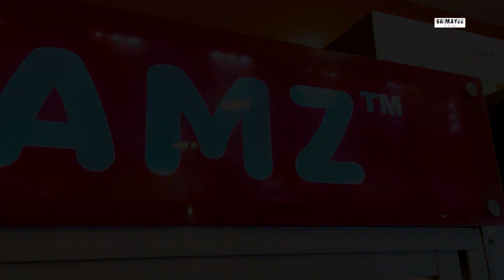আজ আমার হবু শাশুড়ি মায়ের জন্মদিন😘🎂💝 todday is my mother- in-law's birthday#bangla vlog#srimayee vlog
আজ আমার হবু শাশুড়ি মায়ের জন্মদিন🎂🎂🎉🎉🎈🎁❤💝

                                            Comments

                                 And